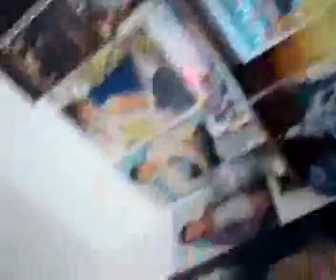amazing bonnie vid lol